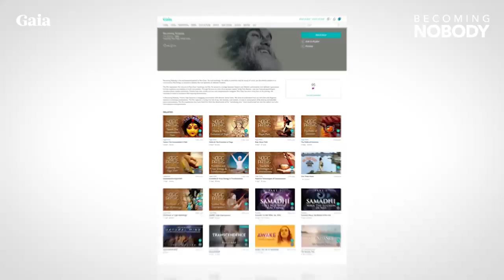Ram Dass – Here and Now – Ep. 68 – Passing Show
Watch the latest Ram Dass Documentary film on Becoming Nobody The library supports you with transformational content. and check out the Be Here Now Playlist curated just for you. to start your free trial today.

Passing Show
Forms are created and exist and disappear into the formless. Methods are the ship crossing the ocean of existence. You entrap yourself in them, passing show,  in order to burn out karma that keeps you from being free. You know that the method works when it self-destructs.